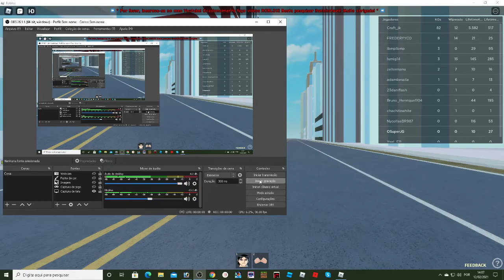Mostrando a atualização do ben 10 fighting game (parte 1) - roblox